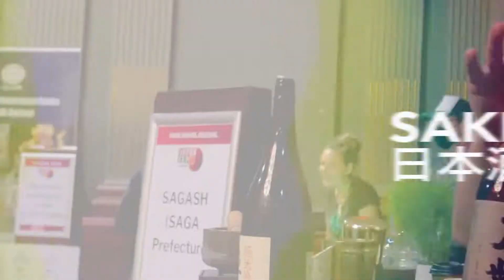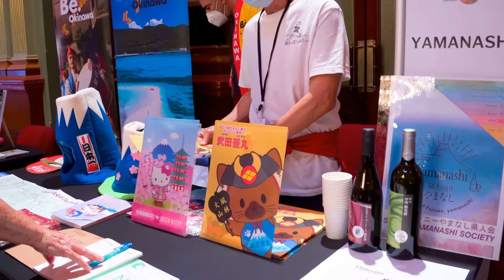JAPAN EXPO 2021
Japan's leading Food, Tourism, Culture, Technology and Education.
JAPAN EXPO 2021 was held at the Sydney Town Hall on 17th December 2021.